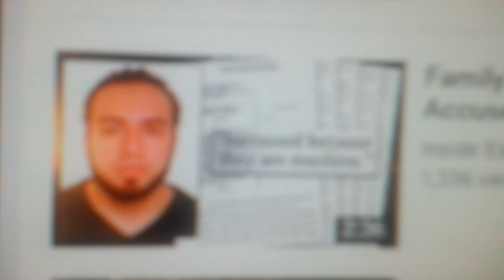Suspect Captured Apprehended Ahmad Khan Explosion NYC New York City Bombing Bomb Terror Attack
UPDATE: "NYPD captures Suspect In New York Blast: Ahmad Khan Rahami"
As of 4AM, they disabled the 2nd Bomb at 27th st and it was confirmed the bomb came from a Dumpster and that 20+ people were slightly injured...

Explosion NYC NewYork newyorkCity Bomb TerrorAttack ? Chelsea 23st 7 6 7ave #9172016